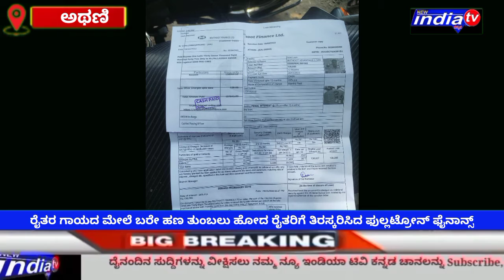ರೈತರ ಗಾಯದ ಮೇಲೆ ಬರೇ ತುಂಬಲು ಹೋದ ರೈತರಿಗೆತರಸ್ಕರಿಸಿದ ಫುಲ್ಲಟ್ರೋನ್ ಫೈನಾನ್ಸ್( ಗ್ರಾಮ ಶಕ್ತಿ)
# New India TV Kannada #